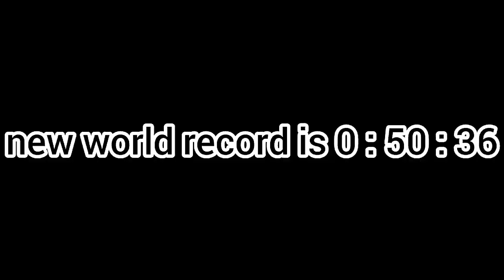I Seated a World Record, You Can't Break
SET A HARDEST RECORD IN CRAFTSMAN

{IGNORE TAGS}
Craftsman world record
Set a world record in Craftsman
World Record in Craftsman
World Record in mobile
World Record in Minecraft
Speedrunning in Craftsman
Speedrunning in mobile
Speedrunning in Minecraft
Fastest speedrunning
Fastest speedrunning in mobile
Fastest speedrunning in Minecraft
Fastest speedrunning in Craftsman